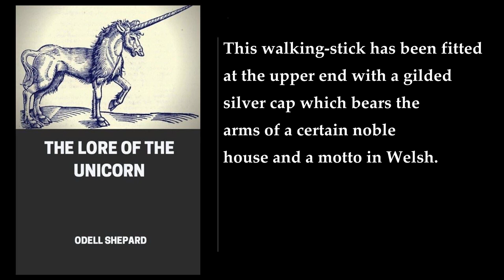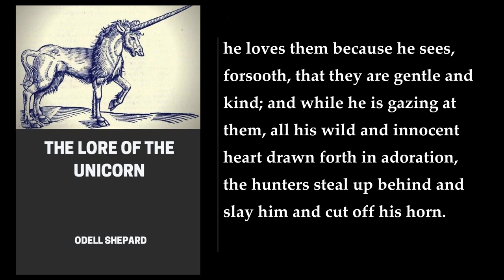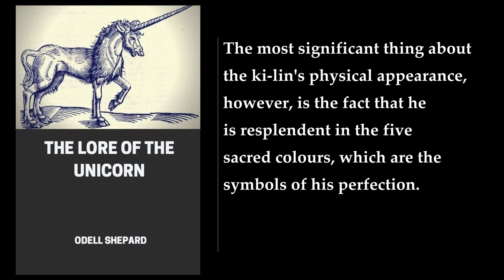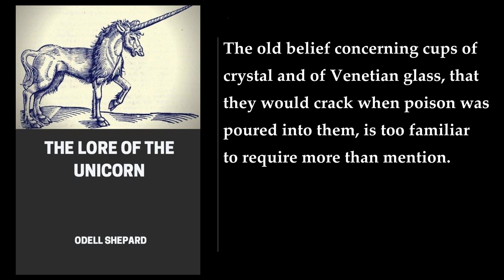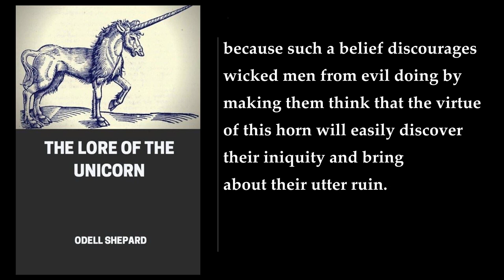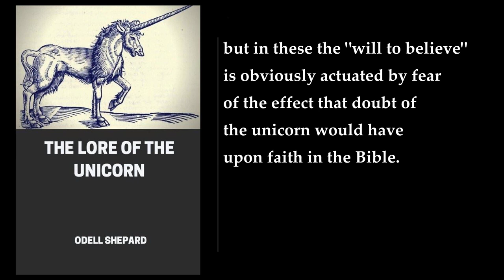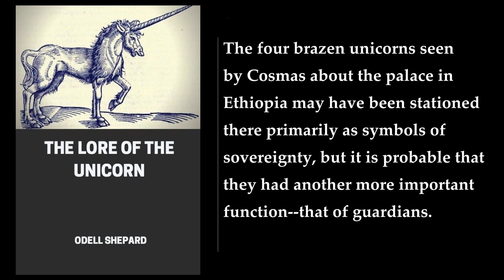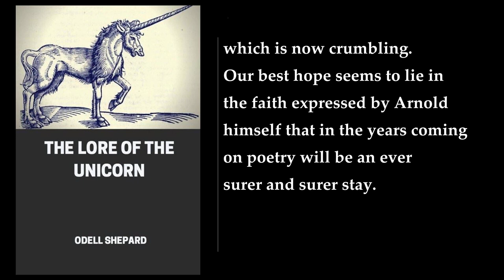The Lore of the Unicorn 📚 By Odell Shepard. FULL Audiobook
"The Lore of the Unicorn" by Odell Shepard is a non-fiction book that explores the history and mythology of unicorns. The book is divided into several chapters, each of which focuses on a different aspect of the unicorn legend. Shepard traces the development of the unicorn legend in mythology, folklore, magic, medicine, literature, art, and commerce. The book is a fascinating and delightfully readable account of the unicorn's place in human history.

Shepard's book is a comprehensive study of the unicorn, covering its appearance in legends and literature from the time of Ctesias's Indica, written over 2,000 years ago, to the establishment of the narwhal as the purveyor of myth. The reader learns of the unicorn in several ways: as a symbol of virtues, an actual quadruped, a healing animal, an item of trade, a dream, and an article of antiquarian research. Shepard's book is a gateway to the world of unicorns, introducing readers to some of the legends and providing a good place to start if this subject matter interests you.

The book is not limited to Western ideas of unicorns but also touches on Eastern concepts. Shepard's writing style is engaging, although sometimes he lets fly some zingers of private political opinions that really have no place in the book. The book is pretty interesting overall, but it does get a bit dry at points. I recommend it to anyone interested in folklore or even those curious about the medieval world and early ideas of nature.

In conclusion, "The Lore of the Unicorn" is a well-researched and informative book that provides a comprehensive overview of the unicorn legend. Shepard's writing style is engaging, and the book is a gateway to the world of unicorns. The book is recommended for anyone interested in folklore or even those curious about the medieval world and early ideas of nature.   .
More: unicorns, magical powers, legend
literature, Bibles, East
West, bibliographical references, fantasies
treasure, battle of books, rumours
conjectures, gorgeous East, holy hunt

00:00:00 Introduction
00:10:01 Chapter 1. The Gorgeous East
00:45:55 Chapter 2. The Holy Hunt
01:52:25 Chapter 3. Shaping Fantasies
02:34:45 Chapter 4. East And West
02:59:05 Chapter 5. The Treasure Of His Brow
05:02:13 Chapter 6. The Battle Of Books
06:26:21 Chapter 7. Rumours
07:16:50 Chapter 8. Conjectures
08:44:04 Chapter 9. Certainties
09:28:13 Chapter 10. Reflections